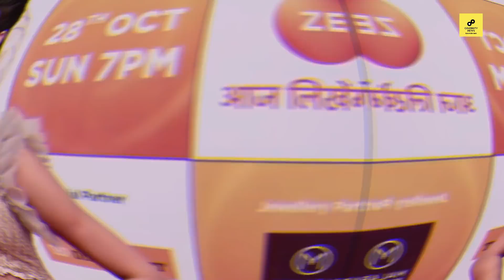New List Of All Celebrities Who Rejected Bigg Boss Season 14 - 2020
/ sakurahertz

 / sakurahertz

 / sakurahertz